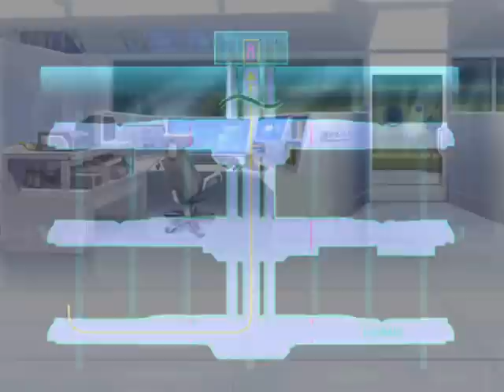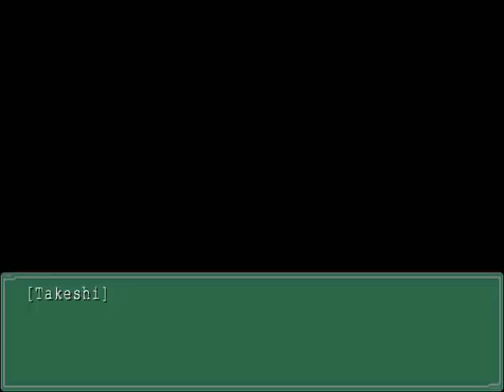Let's Play Ever 17: The Out Of Infinity Part 60: Getting Out... Or Not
Sora's escape plan is ruined thanks to... yep...
Two more videos of melodrama incoming!
Followed up by one more video of a much better ending!